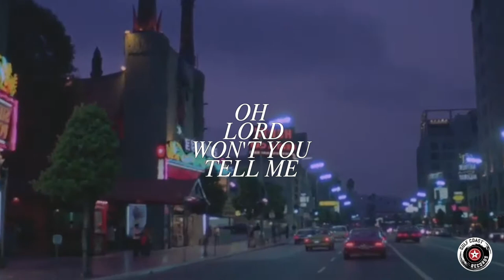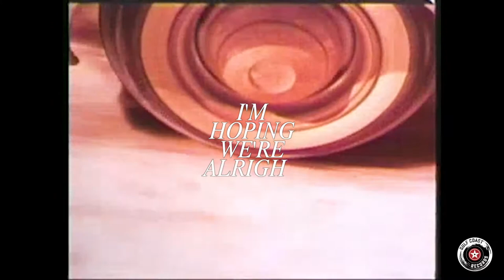MIKE ZITO ✪ LOOKING OUT THIS WINDOW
Mike Zito, "Looking Out This Window" from the new album "Quarantine Blues" on Gulf Coast Records.
Available everywhere!
🎥.  Video by Zach Zito